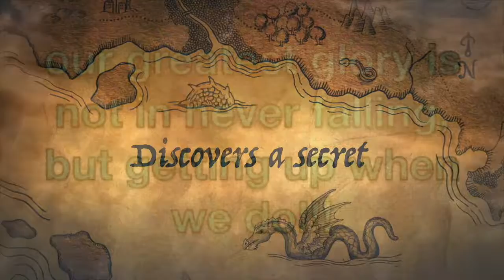tales from david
getting back up after we fall